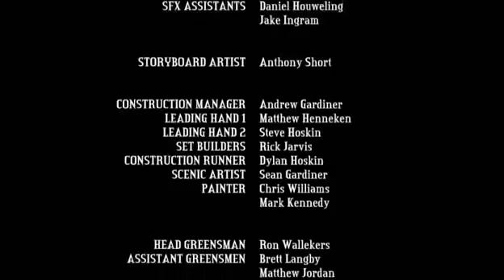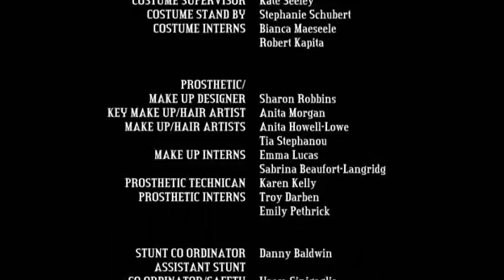pierre adenot La Belle Et La Bete 2010 film complet en francais the beauty and the beast